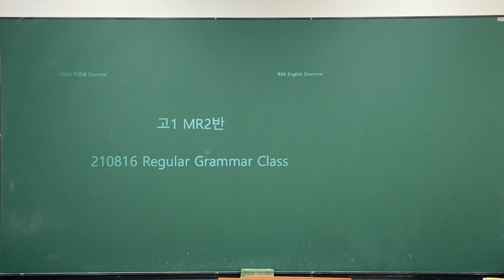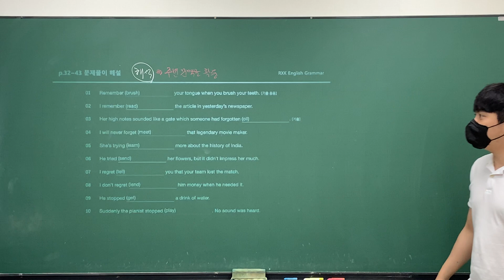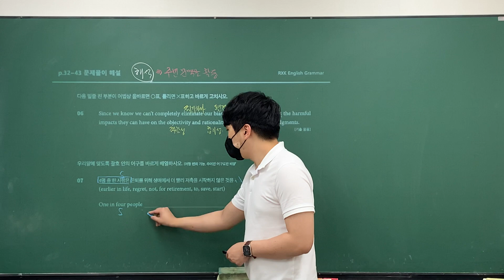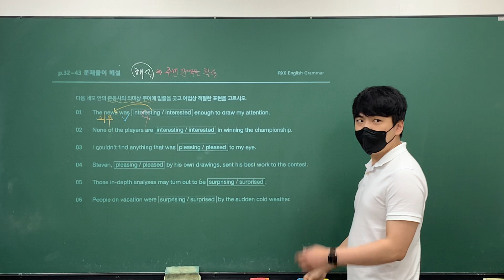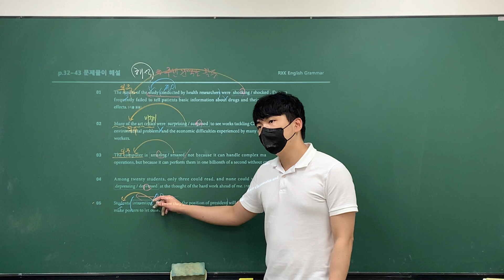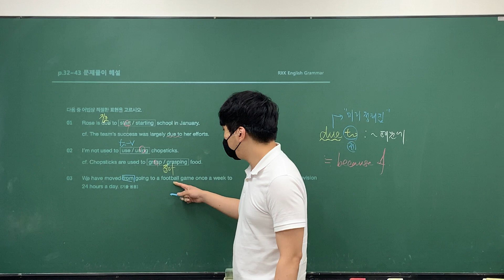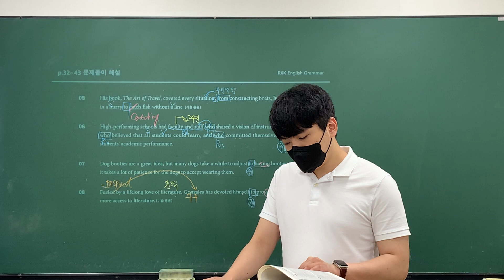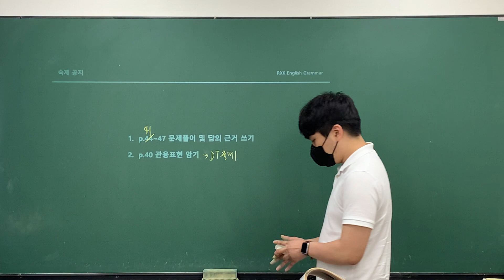21_08_16 고1MR2_문법